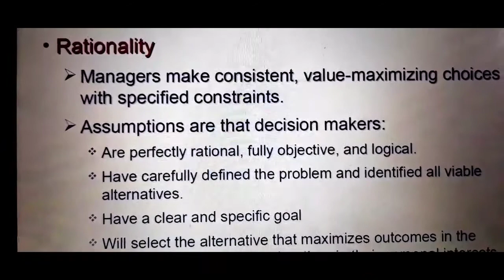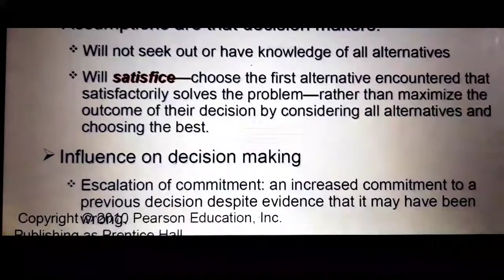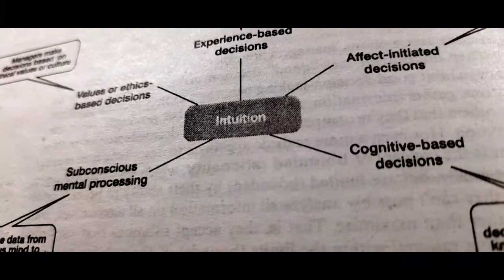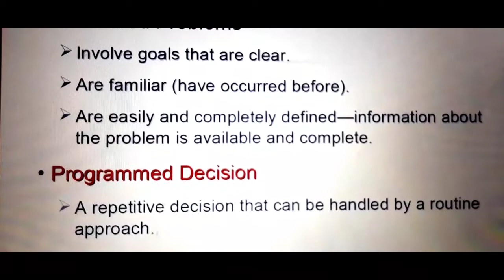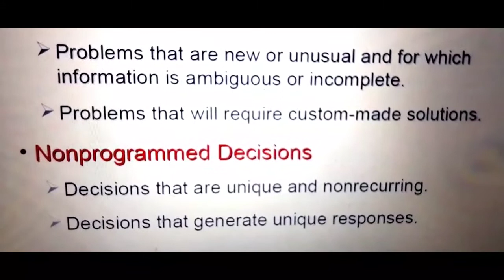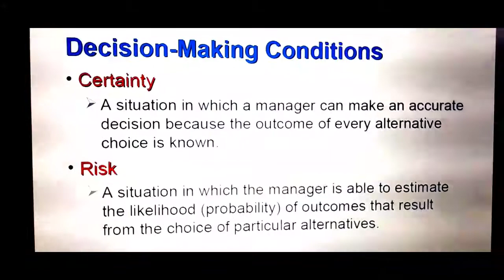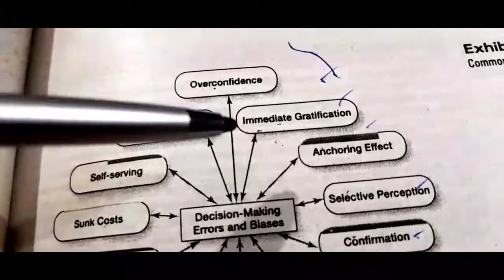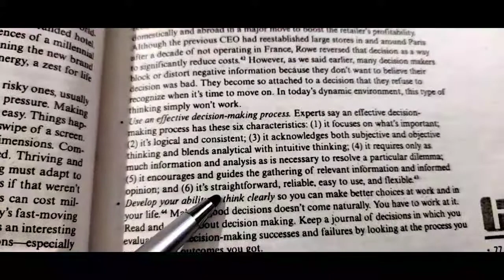Decision Making Introduction to Management BBA/B.Com